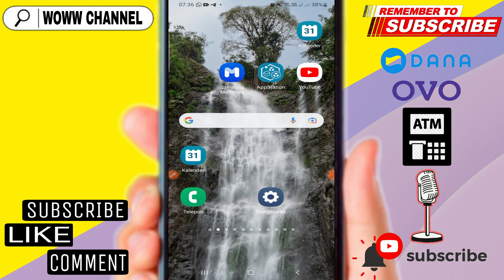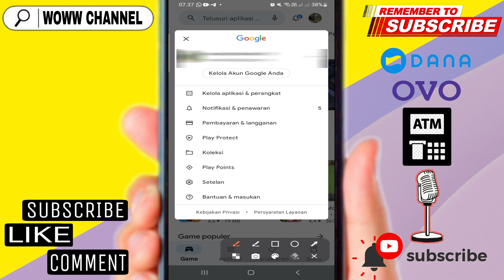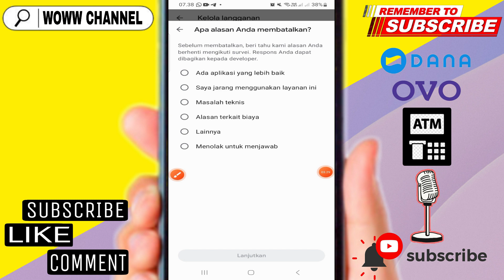Cara Hapus/Berhenti Langganan Di Google Playstore - 1 Menit Selesai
Video ini berisi cara menghentikan langganan di google playstore

semoga bermanfaat
thanks